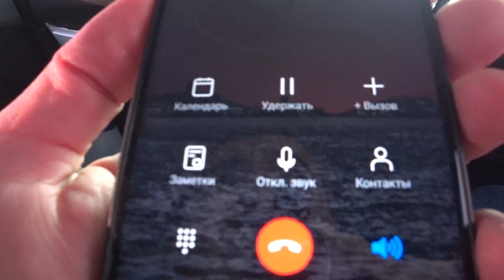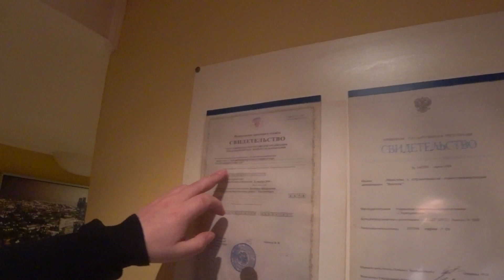Притон на Заводской, 27 под окнами детской поликлиники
В СРОО Народный КОНТРОЛЬ через мобильное приложение поступило обращение от жителей города о том, что по адресу город Екатеринбург, улица Заводская,27, 1, рядом с Детской городской поликлиникой, в течение длительного времени осуществляет деятельность притон в помещении сауны под названием «УЮТ Компания».